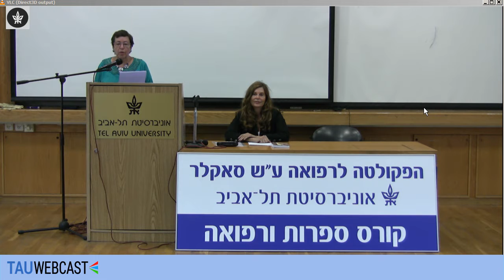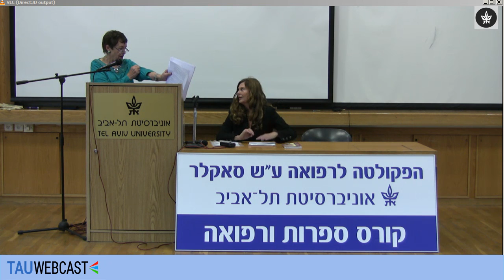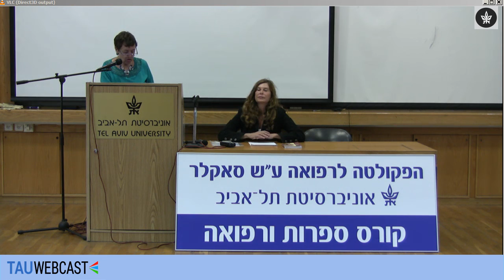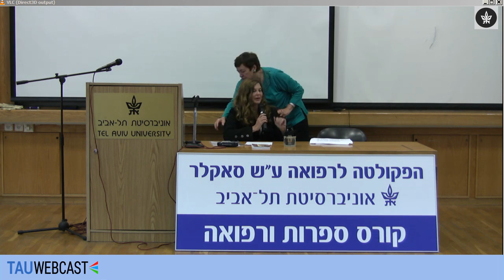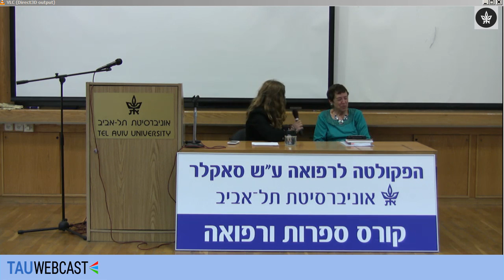דמויות של רופאות בספרות העברית והישראלית - פרופ' נורית גוברין. דיון: ד"ר לימור שריר